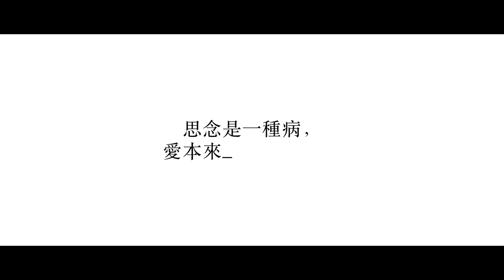傳理電台〔電視節目〕 無名字 第一集 Trailer